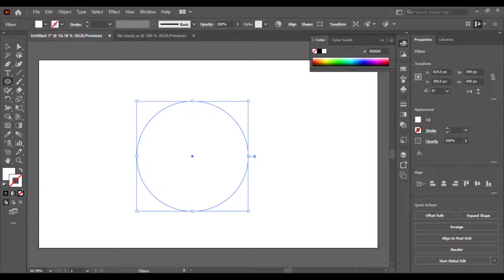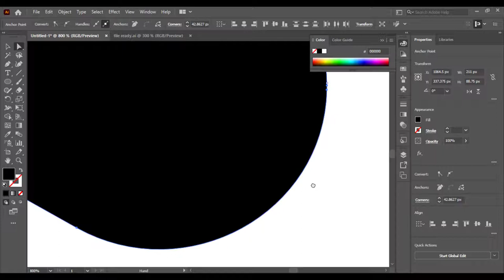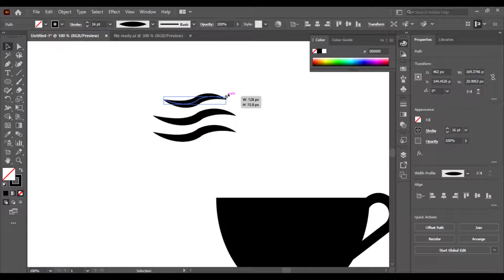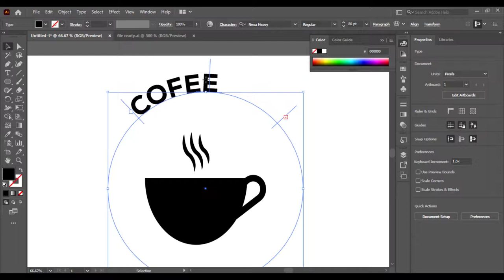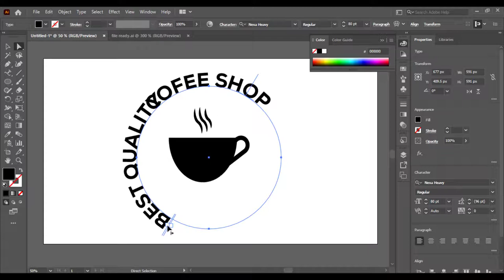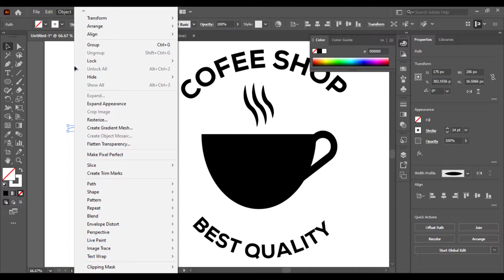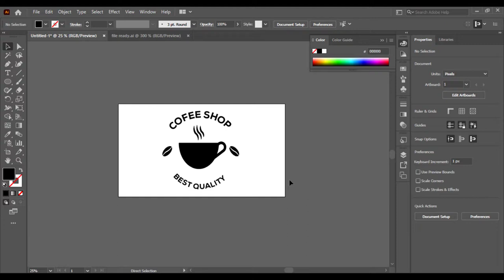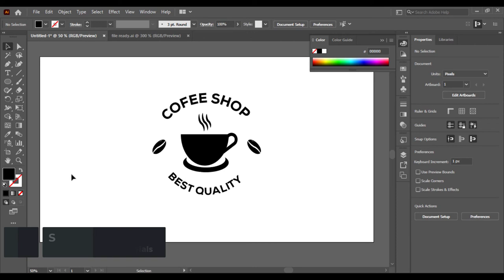Coffee Shop Logo Tutorial in Adobe Illustrator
Learn to create a professional logo for a coffee related business.
You will absolutely love this design!

Download from thousands of :
✅ Free Mock-ups
✅ Free Business Card Templates
✅ Free Flyers
✅ Free Brochures
✅ Free Banners
... and more